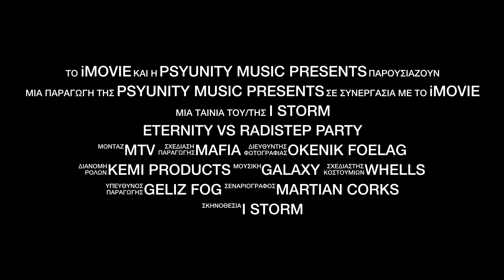ॐ ༻ Eternity Vs Radistep ٠☯☮٠ Preview Live SeT ༺ ॐ